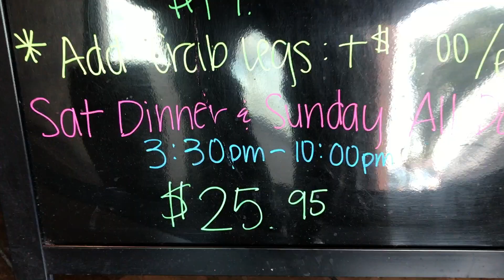Jude Eats: Lobster, Royal Buffet/Minnesota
Royal Buffet! ***Sunday Seafood Night Edition!*** $25.99/person

If you want decent all you can eat Chinese seafood buffet including lobster and don't care to much about service then Royal Buffet is the place for you!

Atmosphere:
The restaurant is very roomy. It's very open and there's decent amount of space between tables comparing to other Chinese buffets. It's a very cool looking buffet. On the other hand, the service is a hit or miss. Some servers will serve you with a smile and check on you frequently for refills while others make it seem like hell working there and are pushy for tips...

Food:
To my surprise the variety of food here surpass all other Chinese buffets I've been to. They serve the typical Chinese buffet dishes with a large variety of seafood on Sunday.

Food I enjoyed:
Lobster - It's the highlight of the buffet. It's steam with green onions and cilantro. It's a pretty decent size (not consistent). However, there's usually a 10-15 min wait and you get half of a lobster per person. You can go back in line for another half when you're done.

Crawfish - Nice and big size crawfish with a slightly spicy sauce.

Mayo Mussel - Japanese mayo on top of mussel and baked. Pretty decent.

Snails - In a pretty decent sauce and you pick it out with a toothpick.

Sashimi/sushi - I usually just eat the salmon sashimi and it's pretty tasty. The sushi has too much rice.

Pho - I usually get a bowl of pho after I eat all my seafood. It's alright for a buffet.

***There are many more options for seafood on Sunday however quantity doesn't make up for quality. The food is good and they variety is great, but nothing really impressive.***

Summary:

Good :)
* Lots of variety of Seafood
* Lobster!
* Cool Looking Restaurant

Bad :(
* Pushy servers for tips
* Lack in flavor
* Wait line for lobster